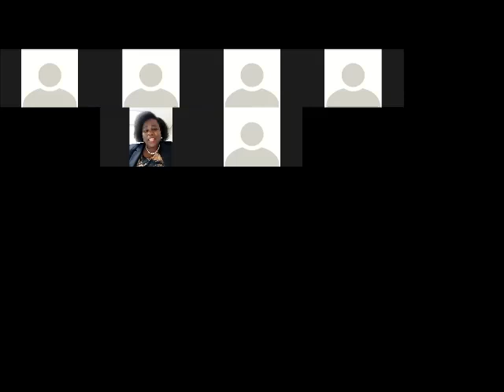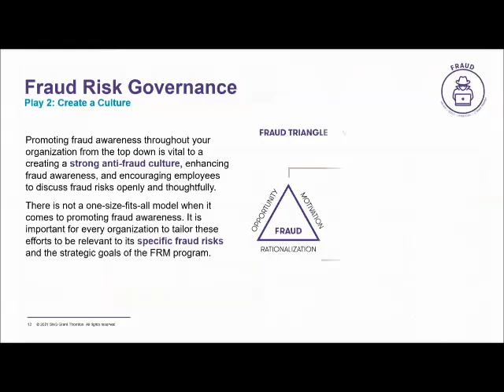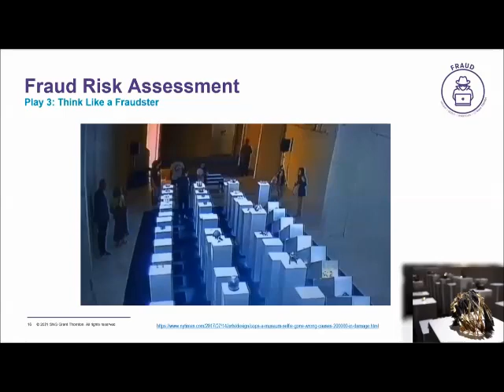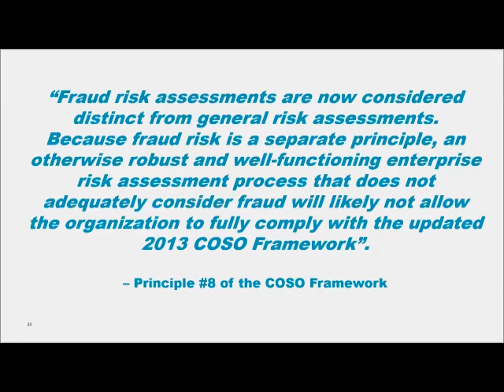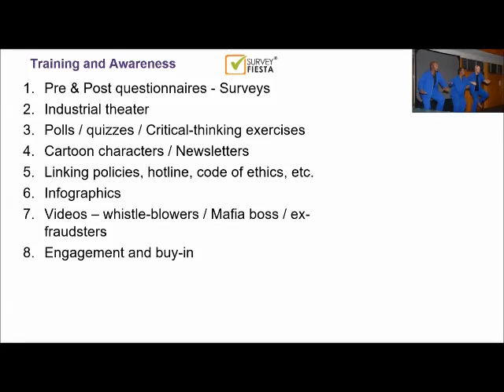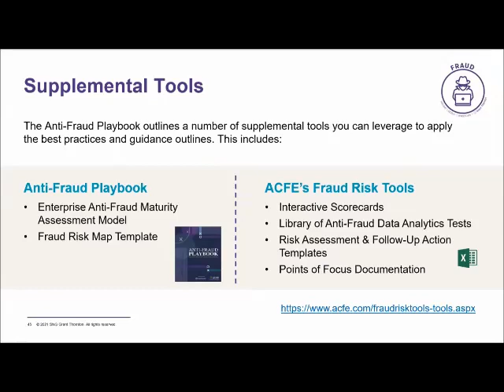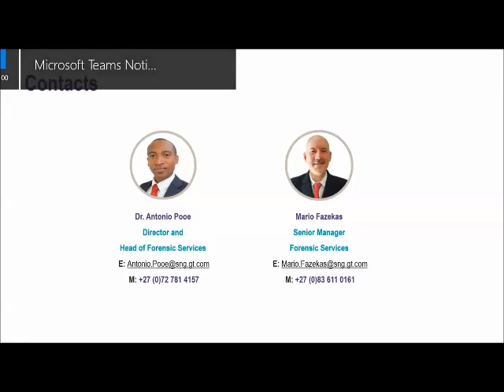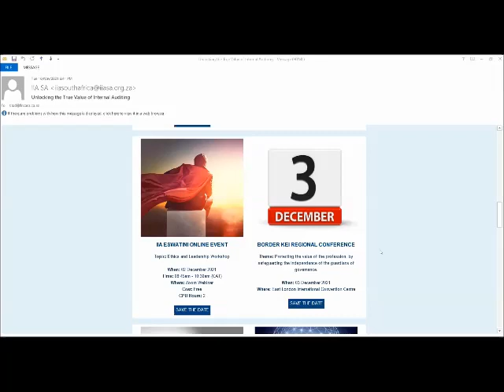IIA Eswatini Anti fraud Playbook webinar - 17 November 2021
In order to effectively mitigate fraud risk, organisations need to go on the offensive. One approach is to implement an effective Fraud Risk Management (FRM) program, as outlined in the COSO Fraud Risk Management Guide. While the guide is very comprehensive, some organisations struggle figuring out where to start.

Grant Thornton has co-authored the Anti-Fraud Playbook with the Association of Certified Fraud Examiners (ACFE), a practical roadmap for organizations looking to begin, advance, or benchmark their FRM programs against industry best practices.

In this session, Mario Fazekas from SNG Grant Thornton’s Forensic Services team, will walk you through the Playbook and provide some useful information to help organisations either introduce, adapt or accelerate their FRM programs.